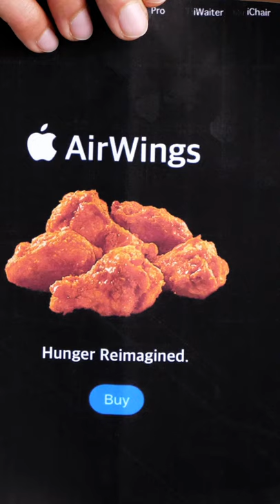If Apple Made a Restaurant